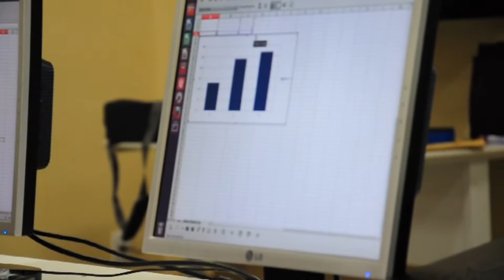Campanha Sobre Cotas nas Universidades - UFRRJ - ITR